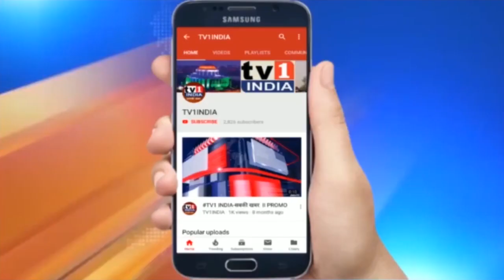पुलिस कर्मियों को महंगे मकान बेचने पर घिरा सिडको महामंडल